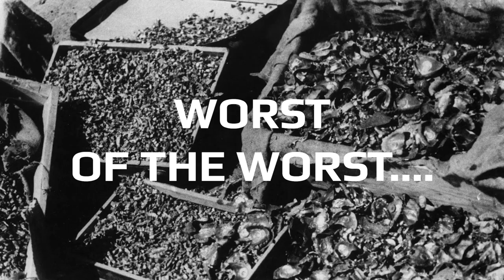The UNREVEALED Nazi Treasures Of WW2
Nazi Treasures, The Amber Room, Amber Room Mystery, Amber Room Found, Amber Room Documentary, Nazi Gold Train, Gold Train, Gold Train Poland, Gold Train Found

During WWII, the Nazi’s march across Europe didn’t just attack the people and nations but also their culture and art. Most infamously, the Nazi plunder of property began in the 1930s with German Jews. However, the Nazi pillage of artworks and sculptures traveled the length and breadth of the continent and lasted till the very end of the war. The Nazis were infamous for their theft of gold and silver but their theft included ceramics, books, paintings, religious artifacts, and other culturally important items. Welcome to History on Fleek, today we examine mysteries of Nazi treasure unresolved to this day.

In today's video we look at The UNREVEALED Nazi Treasures Of WW2...Keep watching to see nazi treasure hunters, lost nazi treasure like the nazi treasure train. Nazi secret treasure like the nazi gold train or the amber room, the amber room, amber room russia, amber room history, hitler the amber room, lost amber room will be discussed in this video. We will also talk about the lost gold train or gold train, hitler's gold train and the nazi gold train.

Inspired by Stolen WWII Gold Found in German Tunnels | In Search Of (Season 2) | History

Inspired by The $2,000,000,000 FOUND Nazi Gold Train!

Inspired by The Story of the AMBER ROOM | Lost Treasure of World War 2 | Historical Mystery | History Calling

Inspired by How The Nazi's Stole Europe's Art (And Where is it Today?)